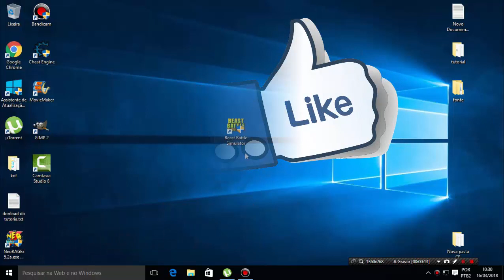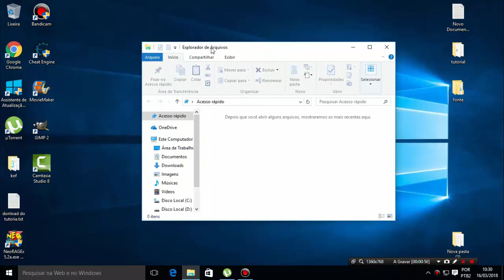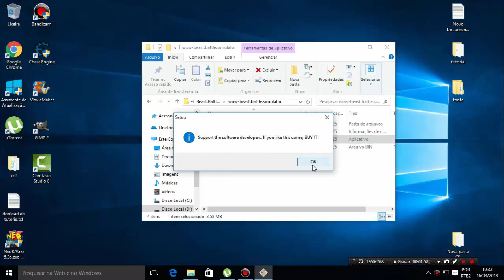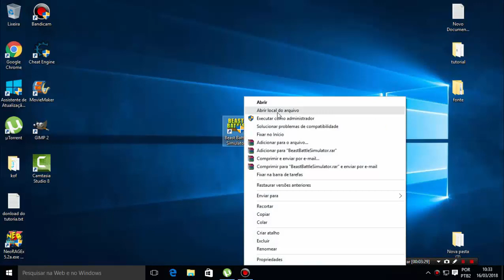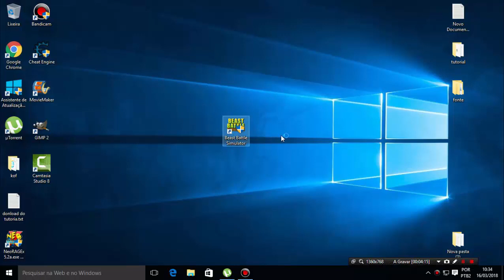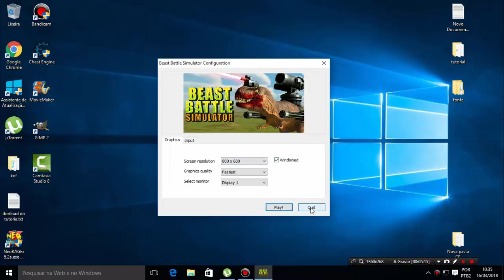Como Baixar e instalar Beast Battle Simulator Atualizado Completo Para PC 2018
MÍNIMOS:

SO: Windows 7 or newer
Processador: 3 Ghz dual core
Memória: 4 GB de RAM
Placa de vídeo: Geforce 5 series
DirectX: Versão 9.0
Armazenamento: 4 GB de espaço disponível